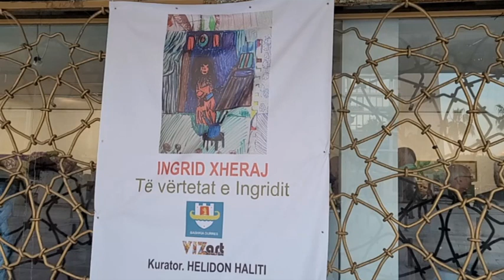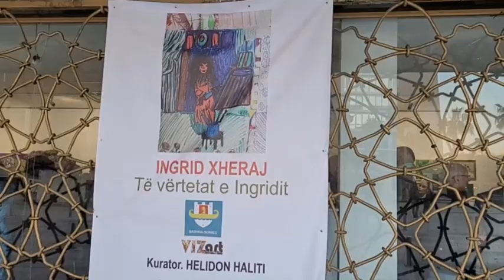Të vërtetat e Ingridit përjetimet e piktores në një ekspozitë vetjake në Durrës